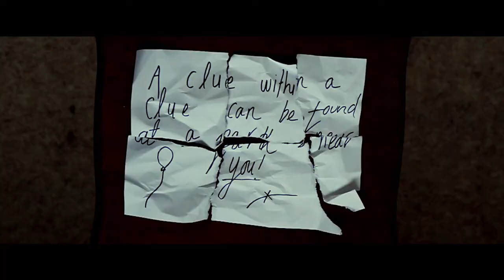NATIONAL IMAGE - I Tell Myself [OFFICIAL VIDEO]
Official music video for I Tell Myself.